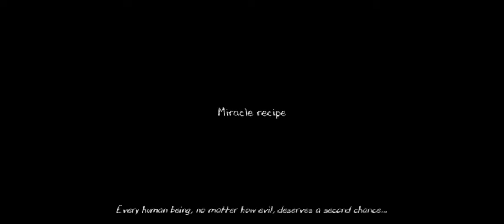Evil Nun 2 In Miracle Recipe